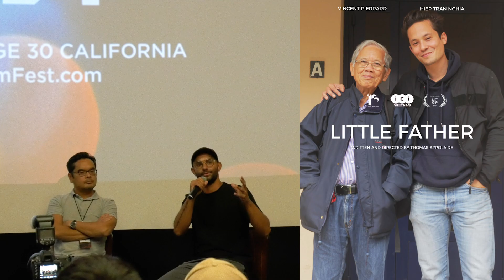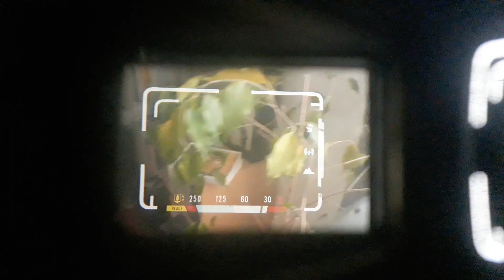un ARGENTIQUE 35mm pour le VOYAGE (Canonet 28 - 1968)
Dans ManuelMode cette semaine je vous propose de découvrir le Canonet 28 (1968), un appareil argentique 35mm que j'emmène avec moi en voyage. Facile d'utilisation et très transportable je vous explique comment il fonctionne.

Vous pouvez maintenant m'apporter votre soutien sur Tipeee.com, si vous voulez encore plus de vidéos, et me permettre de rester indépendant, donnez en fonction de vos ressources

Images Californie :
Cassandre Ostier